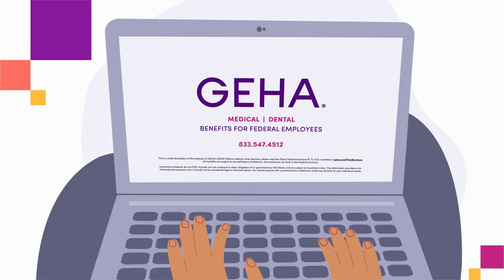Why choose GEHA's HDHP?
Learn why GEHA's HDHP is the most popular among federal employees.